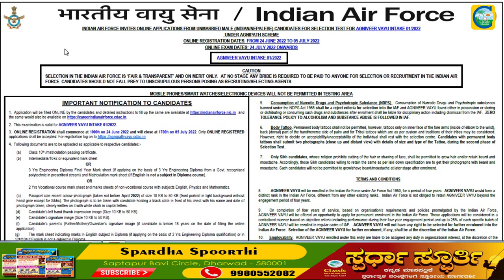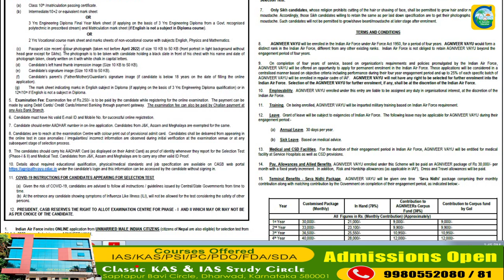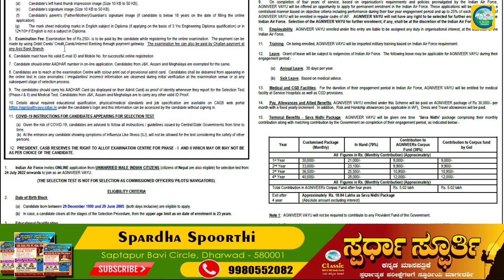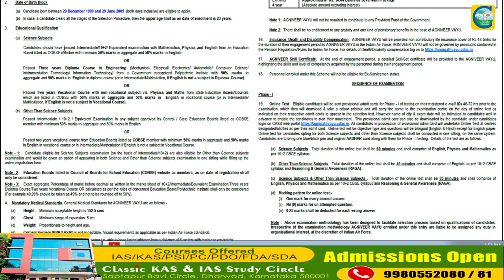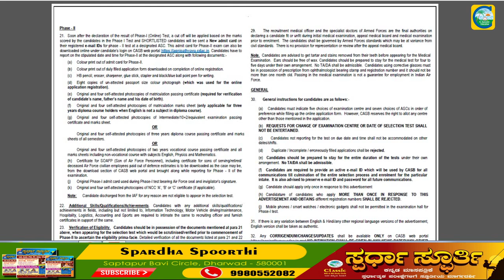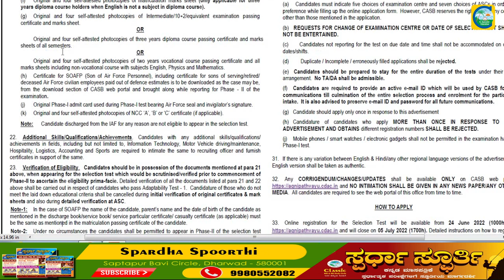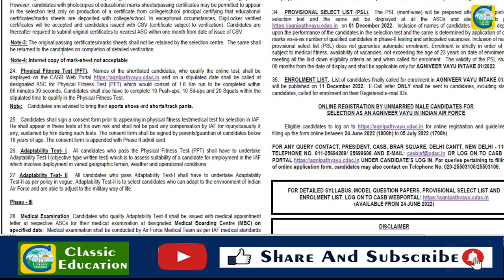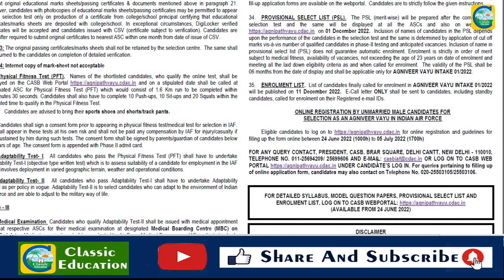ಭಾರತೀಯ ವಾಯುಪಡೆಯಲ್ಲಿ ಹುದ್ದೆಗಳು||indian airforce jobs||ಉದ್ಯೋಗ ವಾರ್ತೆ||CLASSIC EDUCATION